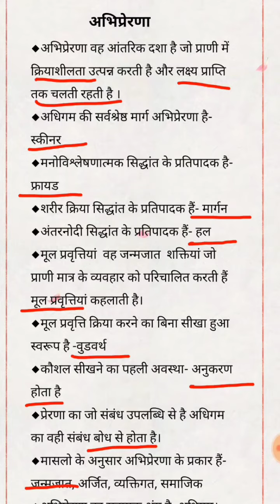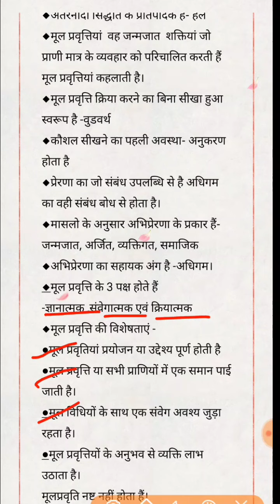|Motivation |अभिप्रेरणा|अभिप्रेरणा के अर्थ||Child devlopment | Ctet |uptet |reet| supertet| |mptet|